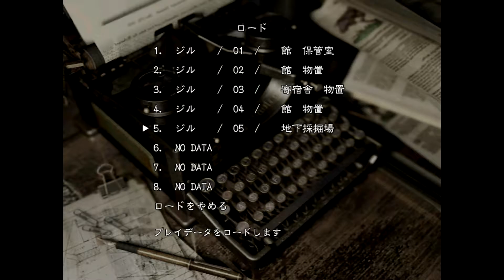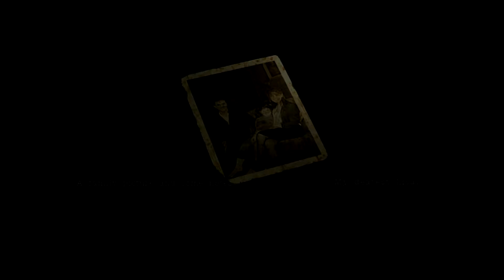PS4版 biohazard HD REMASTER ジル編 ノーマル ＃6【中庭地下～洋館3回目まで】